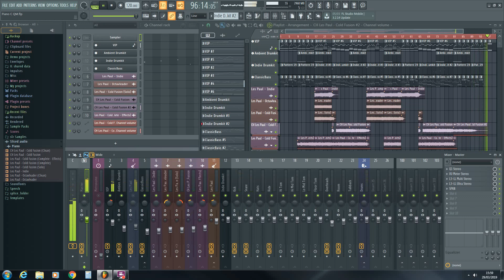Floyed Edit C QM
Heya, this is a track I am working on and I thought I'd try a screen capture for a change. It's a little different but I hope you can offer me some feedback where its at. Very loosely mixed and quickly mastered for volume although I think there will be some degradation to the quality due to encoding then uploading. Anyways please feel free to be honest :-)